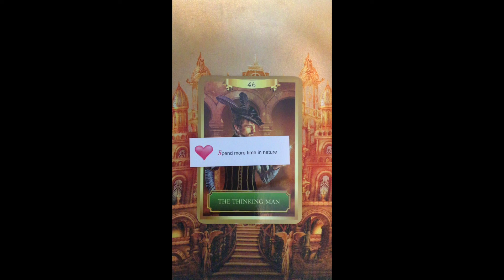Oracle Message ~ Sunday 23 May, 2021